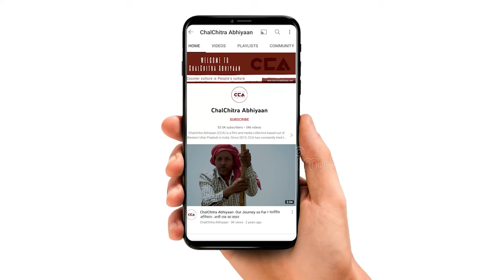किसान भवन में क्या बोलें राकेश टिकैत | Rakesh Tikait at the Kisan Bhavan - A CCA Report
उत्तर प्रदेश में 17  नवंबर 2022 को ज़िला मुज़्ज़फ़रनगर के क़स्बा सिसौली में आयोजित भाकियू महिला विंग के सम्मेलन किसान भवन में भाकियू के राष्ट्रीय प्रवक्ता राकेश टिकैत ने कहा हैं कि आज देश को आन्दोलन की जरूरत हैं, अपनी ज़मीन को बचाना हैं तो आन्दोलन का हिस्सा बन्ना पड़ेगा।
राकेश टिकैत का भाषण।
टीम – मो. सावेज़ चौहान, दीपक भारती, शाकिब यामीन रंगरेज

On 17 November, 2022, in Sisauli town of Muzaffarnagar, UP, the Women’s Wing of the Bharatiya Kisan Union (BKU) held a convention at the Kisan Bhavan. National Spokesperson of the BKU, Rakesh Tikait, addressed the gathering and said the nation needs an agitations right now; if the farmers want to save their lands, it is imperative that they become part of the agitation.
This is a video report of Rakesh Tikait’s speech at the Kisan Bhavan.
Crew - Mohd Savez Chauhan, Deepak Bharti, Shakib Yameen Rangrezz